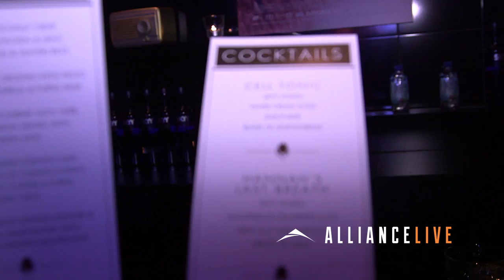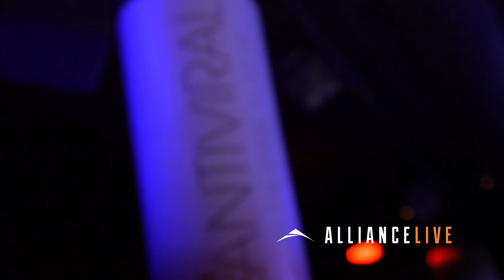Antiviral Party - TIFF 2012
Antiviral
Brandon Cronenberg

Caleb Landry Jones  |  Sarah Gadon  |  Malcolm McDowell  |  Nicholas Campbell  |  George Tchortov  |   Niv Fichman